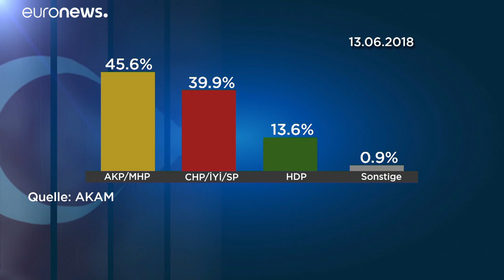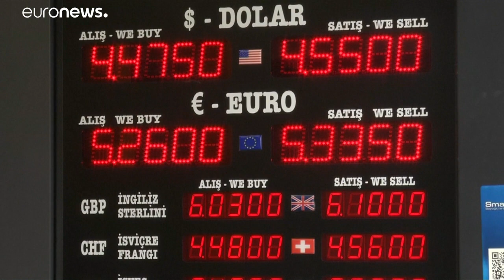Turkey: Erdogan facing a tough election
That's according to recent polls. It comes as the lira has plunged in value and with soaring inflation, it makes it very difficult for the 64 year old for the first time in his 15 years leading the country…